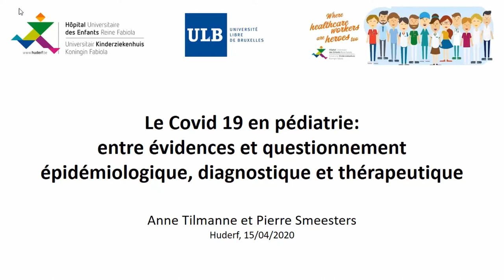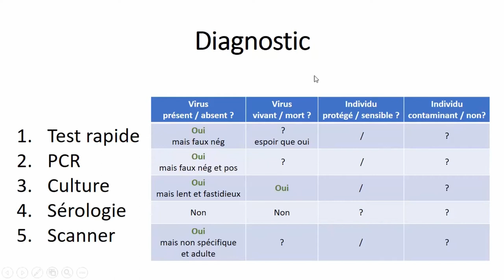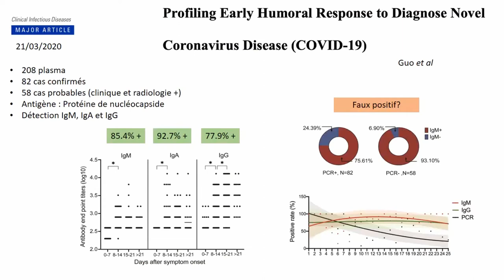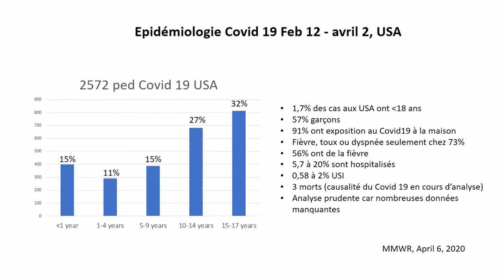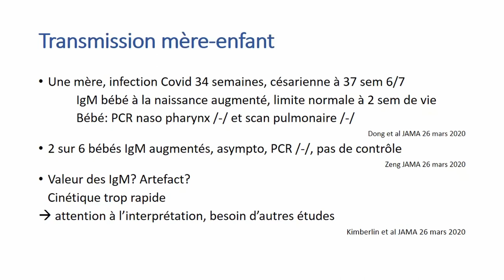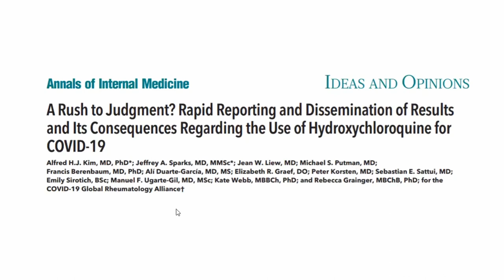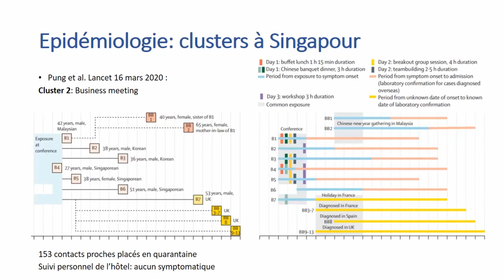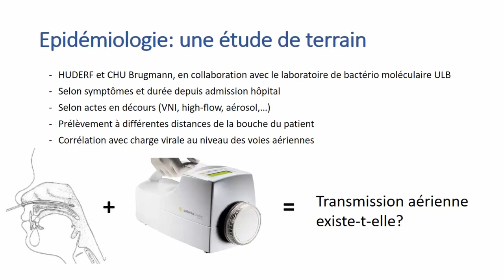Seminaire Covid19 en pédiatrie - Avril 2020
Séminaire en videoconference enregistré le mercredi 15 avril.
Le Pr Pierre Smeesters, chef du service de pédiatrie et pédiatre infectiologue & le Dr Anne Tilmanne, médecin hygiéniste à l'HUDERF font le point sur l’épidémie Covid-19 et son impact sur les enfants, les évidences et les questionnements épidémiologiques, diagnostiques et thérapeutiques.